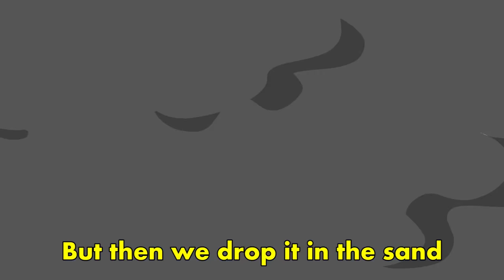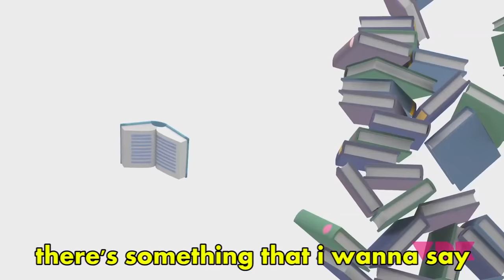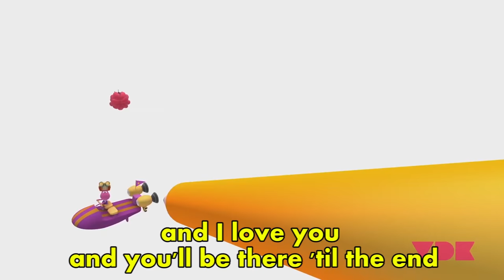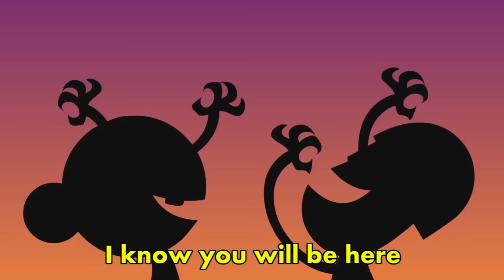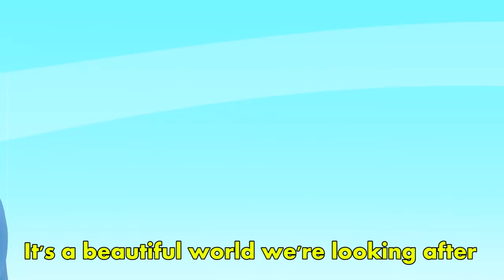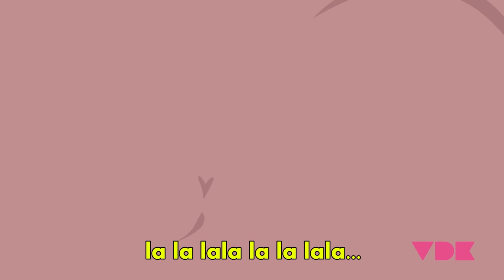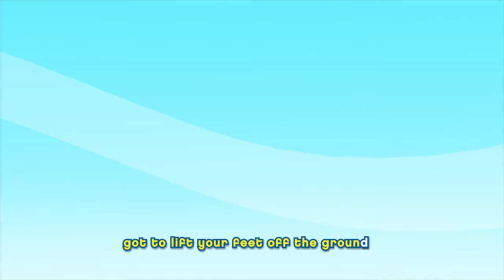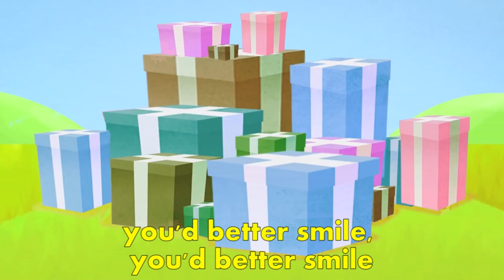TOP Kids' Songs Collection. Jelly Jamm Songs for Kids | Nursery Rhymes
Welcome to the Jelly Jamm English YouTube channel! Jelly Jamm is a children's animation series on TV for kids from 4 to 7 years which celebrates music, fun and friendship. Every episode has a lesson to learn. Join Bello and his friends in their funny adventures as they figure out how to live in harmony on the magical Planet Jammbo -- origin of music in the universe.